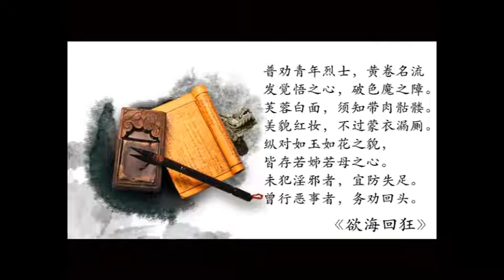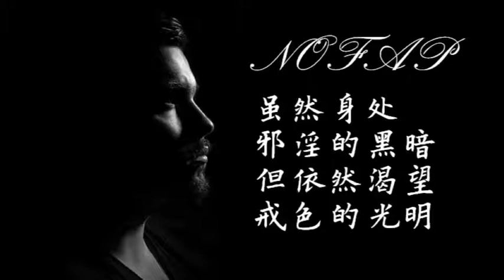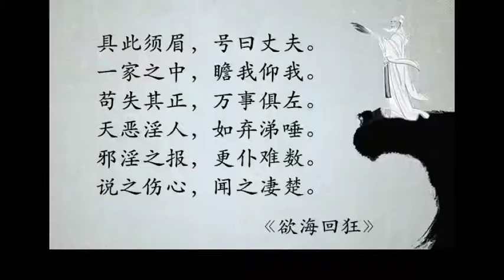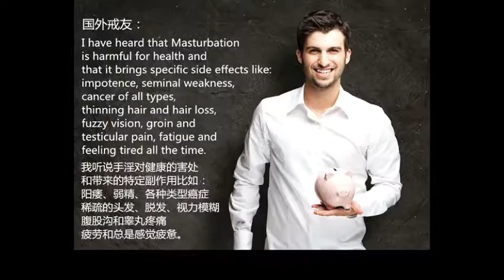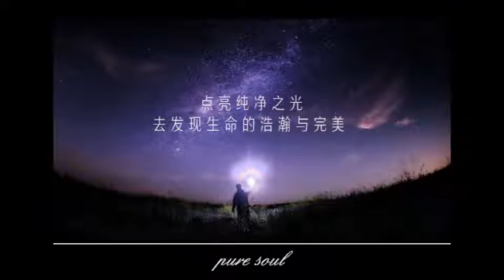慧遠大師圓寂日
八月初六是淨土宗祖師慧遠大師的圓寂日。慧遠大師在廬山東林寺。我去過好幾次，除了東林大佛以外，東林寺後面有個塔，有個小觀音殿，特別殊勝。可以抽簽。

      蘇東坡寫了：廬山煙雨浙江潮，未到千般恨不消。就是廬山的煙雨和浙江錢塘江的潮水，是中國最殊勝的。我去了東林寺，確實感受廬山煙雨的魅力。

    慧遠大師成就很好，就是留在廬山這個風水寶地。廬山很有名，避暑勝地。李白也寫：廬山瀑布，飛流直下三千尺，疑是銀河落九天。可見是個聖地。

     廬山在江西，江湖兩個字就是江西和湖南湖北。這兩個地方很多叢林，以前出家人要行腳，從江西走湖南湖北。江西百丈寺，寶峰寺，雲居山。湖北就是四祖寺，五祖寺，老祖寺都在一塊，古代要修禪，就要靠雙腳走出來。跋山涉水為參禪。那這些地方，成為老叢林的，都是風水很好的。

   比如雲居山，就是南龍龍脈，山門據說古代，白天就打開，晚上兩個山自動合起來。好像會動一樣。雲居山裡風水也很好。虛雲老和尚在雲居山圓寂，我去了雲居山三次，時間好像回到古代，和虛雲老和尚在時一樣。早上三點半准時起床，四點上早課。非常精進嚴格。自古帝王都是出自禪門，是有道理的。

     江西就是廬山和禪宗。後來我們去了五祖寺，五祖弘忍大師，當年六祖慧能就來五祖寺求法，所以裡頭就有慧能六祖壇經的很多故江西就是廬山和禪宗。後來我們去了五祖寺，五祖弘忍大師，當年六祖慧能就來五祖寺求法，所以裡頭就有慧能六祖壇經的很多故事。五祖寺後山也有個小殿，風水也是非常好的。四祖寺和五祖寺不遠，四祖寺很大，淨慧長老在四祖寺圓寂，禪宗祖師建寺都非常大氣。

住的也不錯，上下鋪，很多年輕人在寺廟參學。四祖就是道信禪師，道信禪師當年懂得中醫，色身不壞，四祖寺後山就有個道信禪師的塔，很大很古老。再往上，就是一個傳法洞，我們驚訝的發現，裡頭有個僧人，留著白鬍子，瘦瘦的，像畫裡的弘忍大師。道信禪師傳法給五祖弘忍，裡頭供了各大祖師。

    老祖寺，離四祖寺不遠，幾十公里路。老祖就是寶掌千歲，這個和尚活了1000多歲，中國很多地方聖地都朝禮過。老祖寺風水很好，門口大湖泊，遠處是雙峰山，兩個山一樣高，好像母親乳房，流出的水就是老祖寺的大湖泊。據說淨慧長老當年要修復老祖寺時，老祖寺山上連續放光三天，村民們都覺得神奇。

    廬山附近有那麼多殊勝道場，自古江湖的地方。學佛不可以不學禪宗，有緣去老牌的祖庭走一走，也是得大加持力。

祖庭加持，不可思議。

祖師成道，驚天動地。